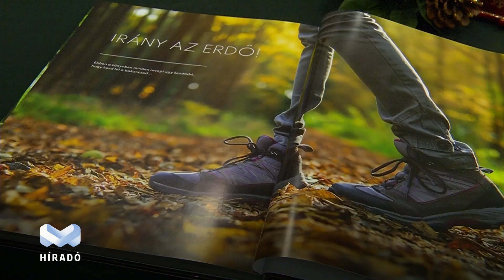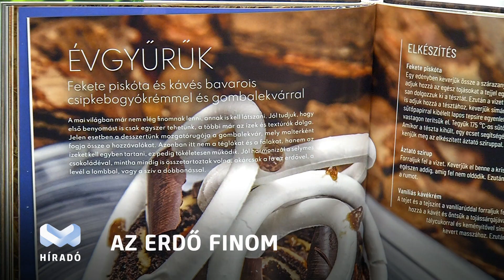Az erdő finom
Húzd fel a bakancsot, és indulj el az erdőbe - minden recept így kezdődik
Az erdő finom című kötetben.